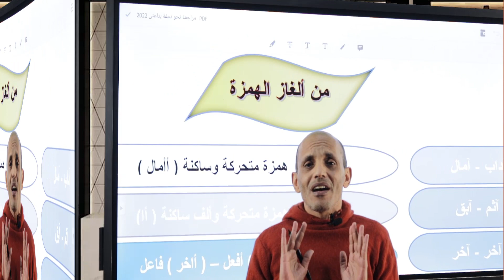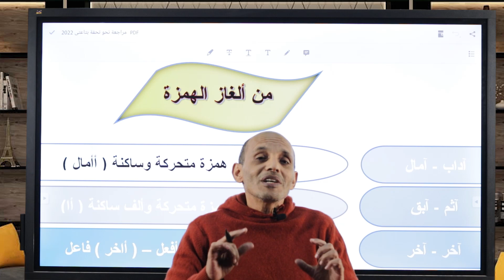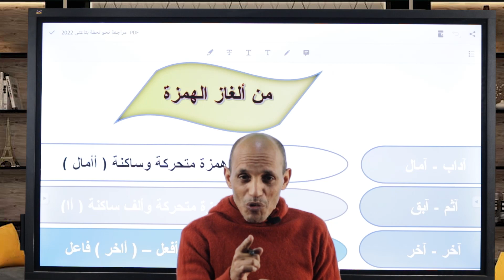مراجعة الإنقاذ فى اللغة العربية للصف الثالث الثانوى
أرقام الحجز والتواصل واتس :
أماكن توافر الاكواد :
سنتر زهرة الفؤاد قباء جسر السويس
سنتر الفاروقية جسر السويس
سنتر عمر بن الخطاب 3
سنتر الحرمين قباء
سنتر أكاديمية الخمسين ش الخمسين امام المعهد الازهرى
سنتر الخليفة المأمون
سنتر الزيتون
سنتر فيوتشر سانت فاتيما
سنتر vip مدينة نصر
سنتر جاينت مدينة نصر
سنتر الإمام زهراء مدينة نصر
سنتر الخلفاء مدينة السلام
سنتر الصفا والمروة مدينة السلام
سنتر أكاديمية العبور  العبور
سنتر فيوتشر لاين مدينة الشروق
حمادة الكاشف
 ٥ ثانوية عامة,
نصايح شهر ٥ ثانوية عامة,
شهر 5 ثانويه عامه,
ازاي بدات في شهر ٥ وجبت ٩٩,
ازاي تتغلب علي القلق والتوتر,
اخر فترة ثانوية عامة,
نظام المراجعة ثانوية عامة,
ثانوية عامة,
شهر ٥ ثانوية عامة,
ثانوية عامة,
ثانوية عامة,
ثانوية عامة,
ثانوية عامة,
الصف الثاني الثانوي ـ التغذية في الكائنات الحية
عربى تانيه ثانوى,
شرح اول درس عربى للصف الثاني الثانوي الترم الاول
شرح الدرس الاول عربى تانية ثانوى الترم الاول
شرح  تانيه ثانوي الترم الاول
الصف الثاني الثانوي الترم الاول